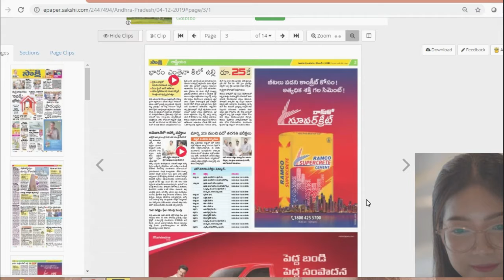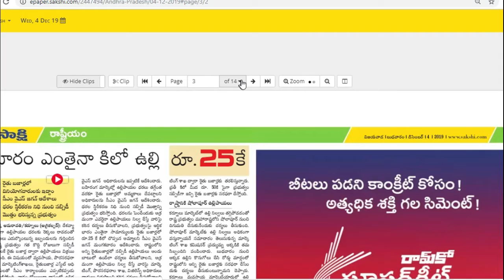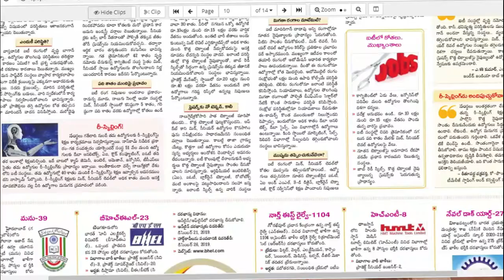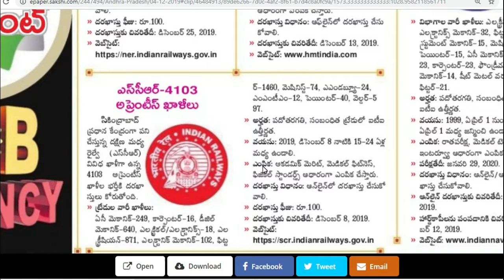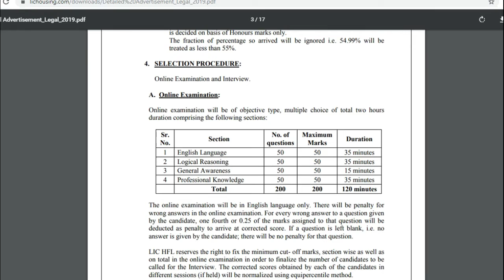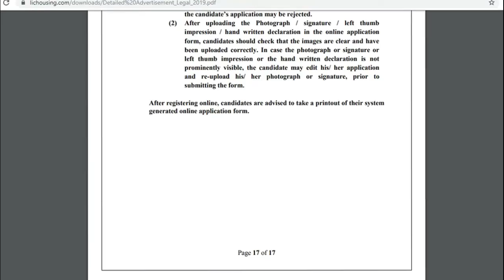LIC HFL RECRUITMENT 2019|| 4103 JOBS ALERTS IN RAILWAYS || AP SCHOOLS 10th CLASS EXAMS TIMETABLE